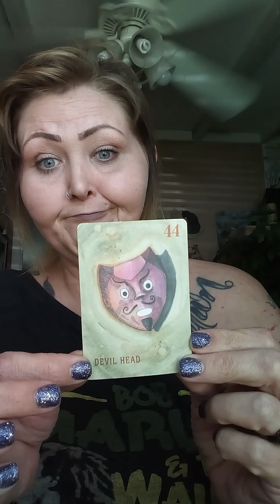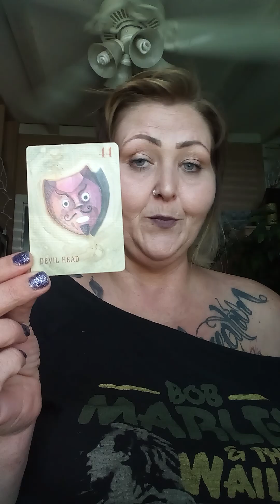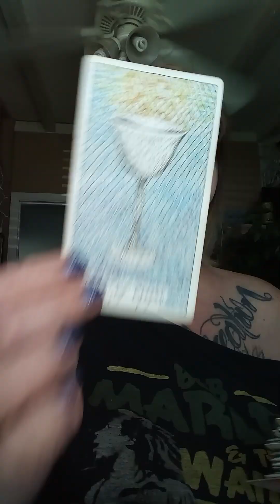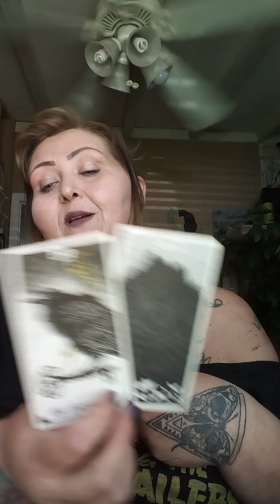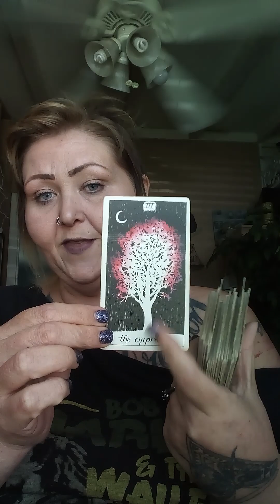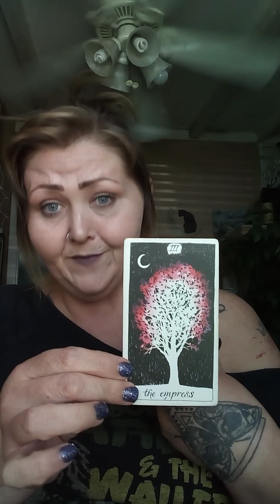♊ Gemini ♊ This Path may look odd to others, but very important for you personally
purposes only.